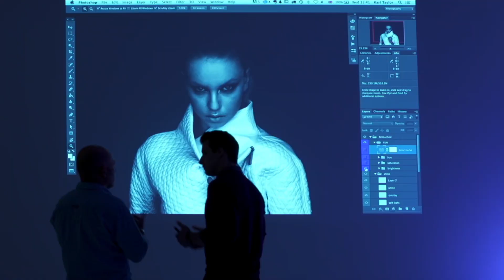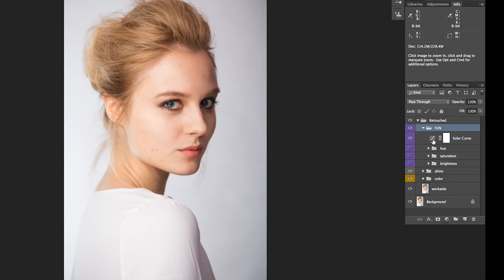The Funny Moments - Advanced Photoshop For Photographers.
Filming our latest course with talented professional retoucher, Viktor Fejes, turned out to be a lot of fun! Watch this video to see some of the funny moments and outtakes.

If you want to learn how professionals retouch and master these skills yourself then save 40% by pre-ordering this 6 hour course today (Product Launches: 20th May 2015)

Karl :-)